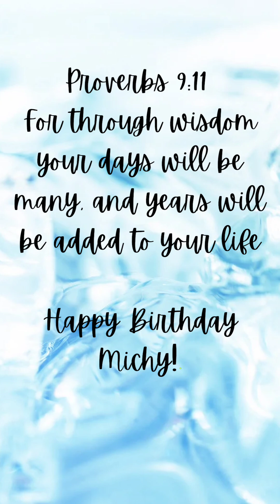Room 52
Birthday greetings from Room 52 friends.